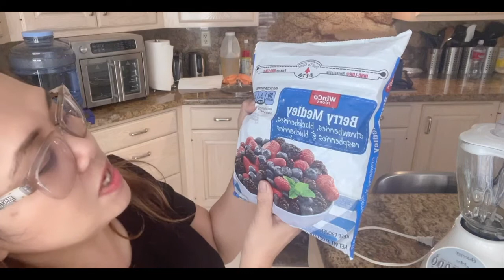BERRY MEDLEY Lasvegas